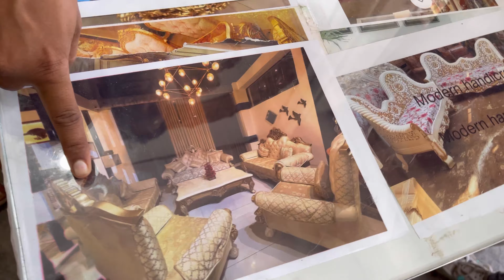Yaha Milta Hai India Ka Sabse Bhadia Furniture 😳👍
Wicked Sunny